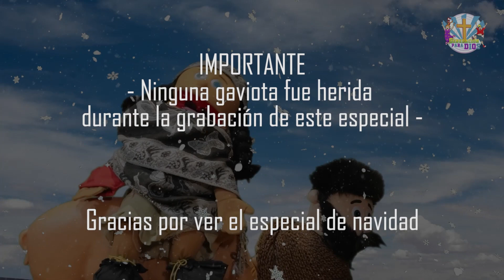Domingo 25 de Diciembre 2022 | Mi Perfecta Navidad